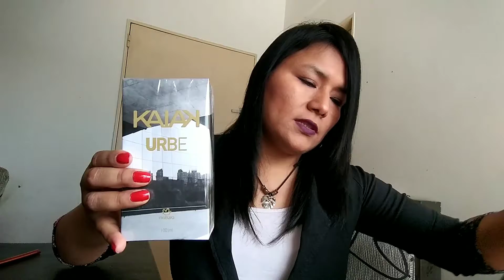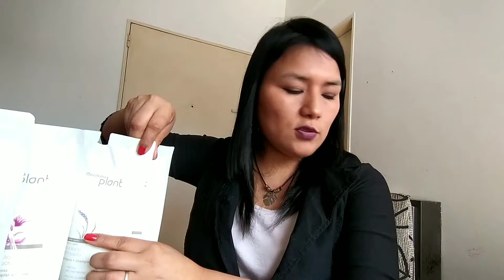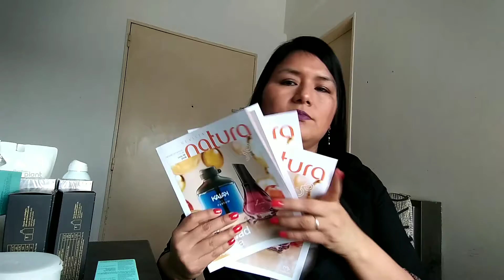Unboxing 14B Natura Argentina 2019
Te gustaría comprar o vender productos Natura? Contactame!✅
Comprá online en Mi espacio digital👇